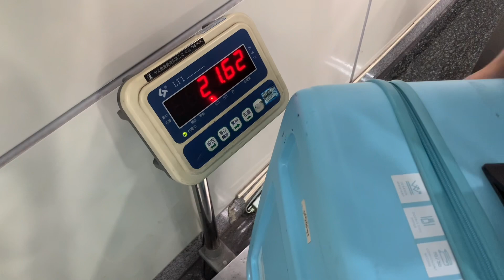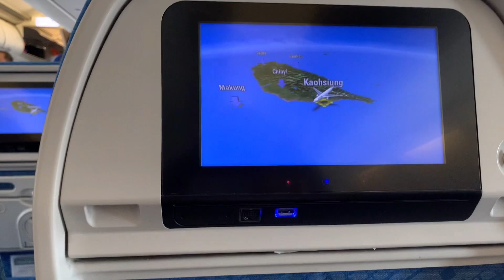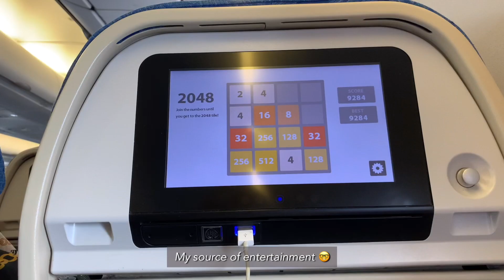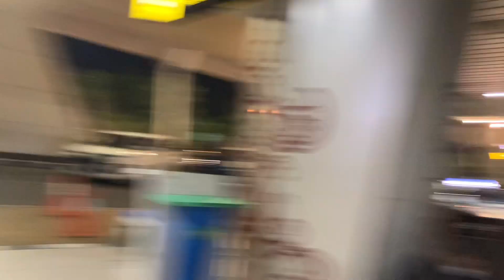Finally Flying Back Home After Two Years 🇮🇩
Finally going home after almost 2 years at Taiwan 🇹🇼. So excited to meet the fam especially my doggos  🐶. Watch the video to see my family and dogs reaction. 🤭